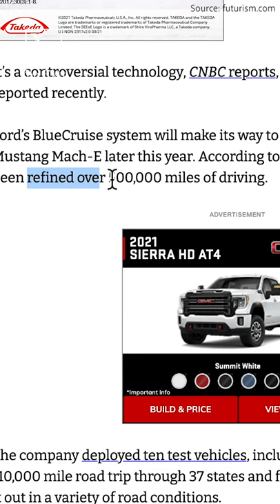Ford’s new self-driving system could overtake Tesla due to safer testing procedures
for daily news summaries.